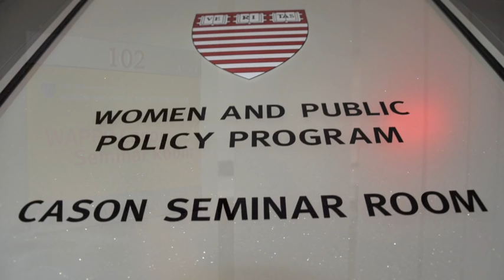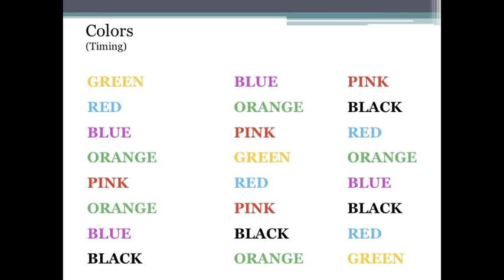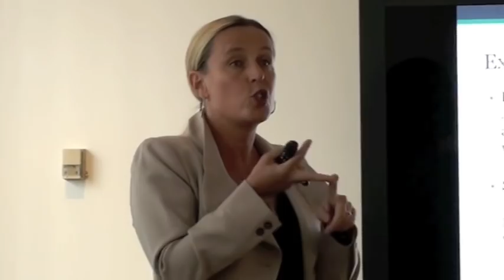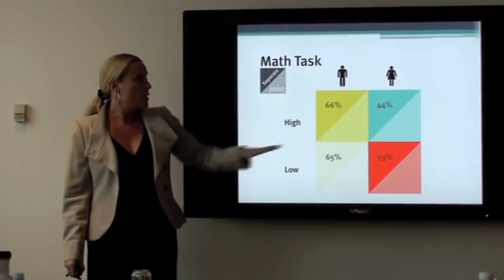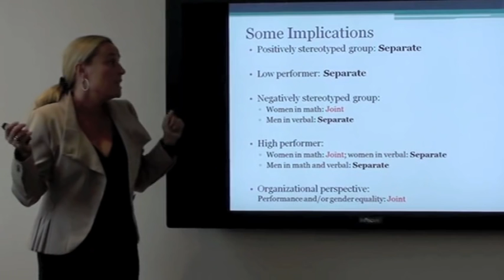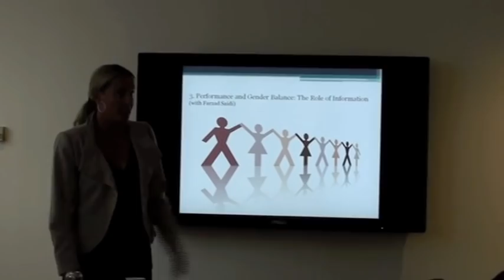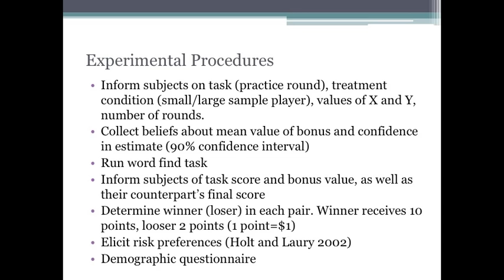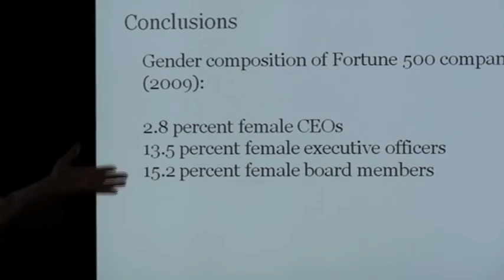WAPPP Seminar: Gender Equality Nudges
Women and Public Policy Program, Harvard Kennedy School

Item Summary: In this presentation, Iris Bohnet, Professor of Public Policy at HKS and Director of the Women and Public Policy Program, applies the behavioral economics concept of a "nudge" to questions of gender equality and diversity. She discusses how hiring processes can be changed to increase diversity and how gender diversity in groups affects performance. Specifically, using experiments, her work explores how hiring in bundles as compared to hiring one at a time sequentially affects the choices people make, how comparison information focuses people's attention on more objective criteria such as past performance as compared to stereotypical judgments, and shows how the gender balance in groups creates informational (dis-)advantages that affect the minority and majority group's work performance. Her presentation builds on joint work with Max Bazerman, HBS, Alexandra van Geen, HKS, and Farsad Saidi, NYU.